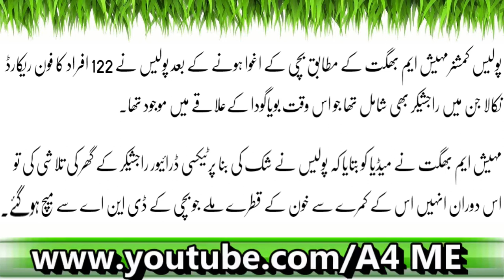3 Months Ki Bachi Ko Maar Dala Kala Jadu Karnay Kay Liye